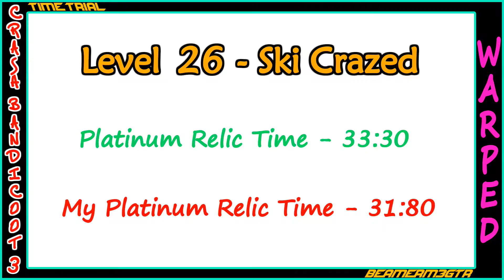Crash Bandicoot Warped - Time Trial - Ski Crazed (Platinum Relic)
Grabbing a lot of the time boxes would help save you a lot of time here and once you're at a specific point in the level and keep collecting the time boxes, the time from that point on would be frozen which is a good way to beat the developer time which is seen in the next video!